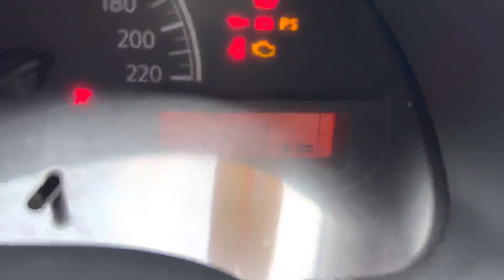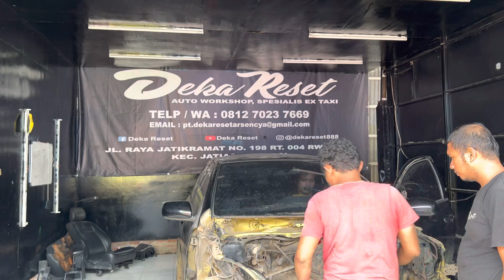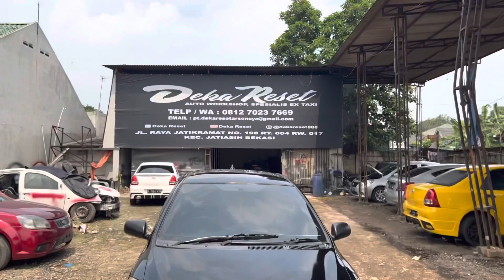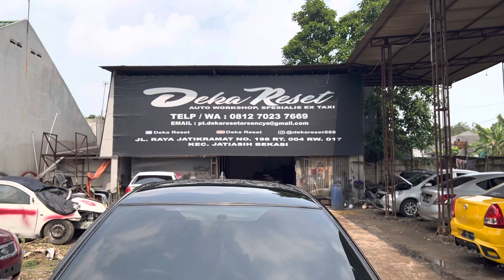SEMUA MEREK MOBIL BEKAS TAXI ADA DI WORKSHOP KITA!Ada KM 2000 Asli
Langsung Aja Klik Chat WA Deka Di No Hp
Deka Reset ⬇️⬇️⬇️⬇️

Orderan Kita Nyata Kan Asli Jika Order/Transaksi :
Ke Rekening PT.Deka Reset
Dan Rekening Owner :
Syahputra eka kurniawan